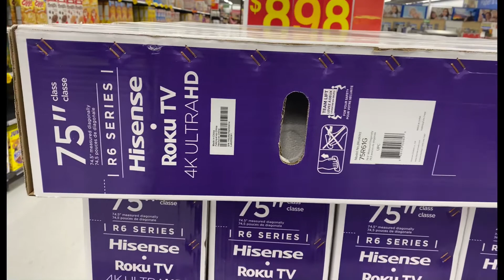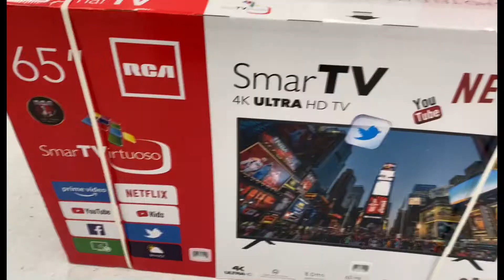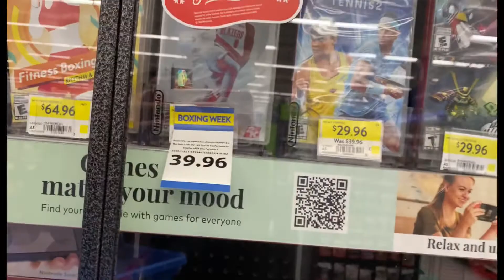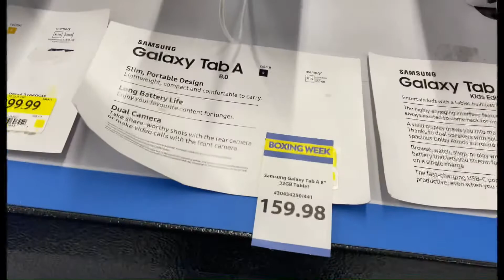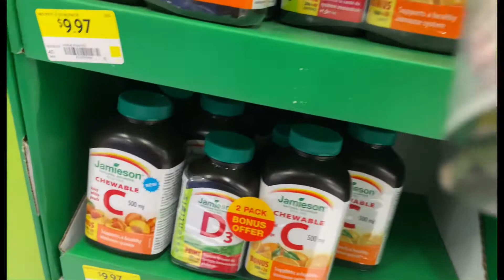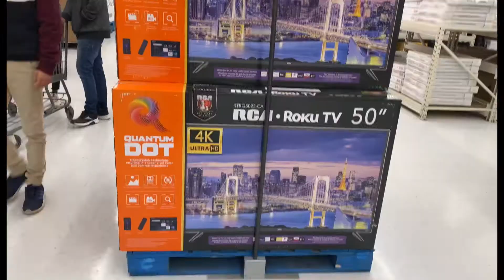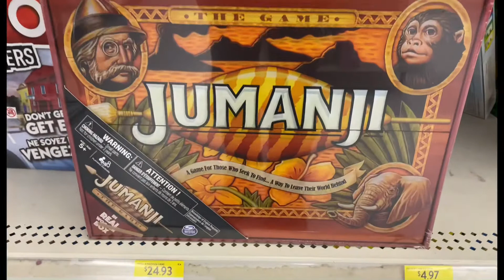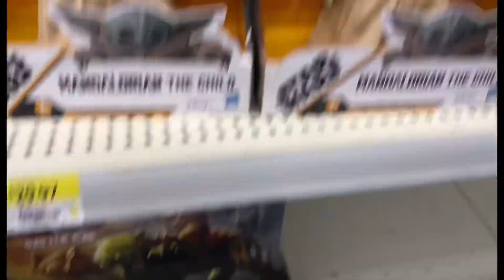Boxing Day 2020 no Canadá em pleno Lockdown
Vou mostrar aqui tudo o que eu sei e ajudar  vc neste seu  projeto de uma vida aqui no Canada.

Se tiver alguma duvida deixe nos comentarios ou no meu Instagram (leio todas as perguntas e as responderei na medida do possivel).

Quer ver novidades antes de serem postadas aqui no Youtube e curiosidades do Canada me siga no meu Instagram e vamos interagir como uma grande familia.

Todos sao  muito bem vindos(a). O Canada vai mudar sua vida, como mudou a minha. Vou mostrar aqui tudo o que vc precisa saber sem misterio o caminho para o seu sucesso neste seu novo projeto de vida.
 As vezes passamos situacoes dificies simplesmente por nao saber o caminho certo.
Meu amigo(a) quer saber os macetes de viver aqui e ainda ter um familiar aqui (este canal nao tem inscrito, somos irmaos e irmas  uma famillia ) .

Duvidas deixei nos comentarios (leio todas as perguntas e as responderei na medida do possivel).

Duvidas que voce enventualmente nao queira expor por algum motivo deixe uma mensagem privada no meu Instagram
Quer ver novidades antes de serem postadas aqui e curiosidades do Canada me siga no meu Instagram
Quer conhecer um pouco desse mundo veja bem vindo(a)